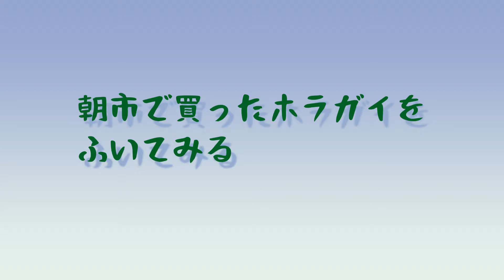素人が法螺貝ふいてみた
朝市で買ったホラガイは笛になるのか！
吹き方もわからない初心者が見よう見まねで
ホラガイを吹けるようになるまでのチャレンジ動画です